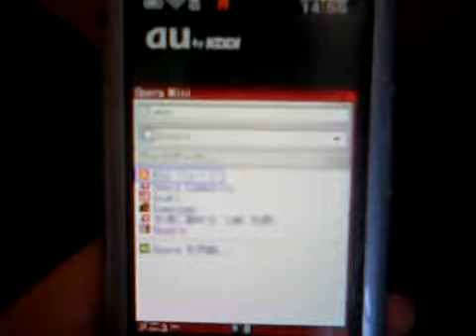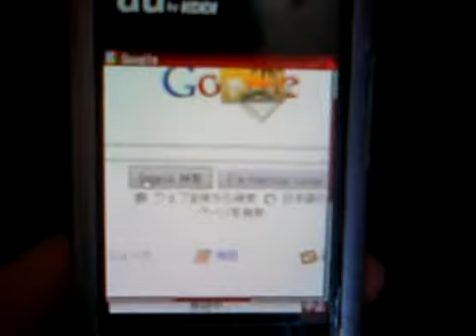携帯でopera mini オープンアプリ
auのPCサイトビューアーは詐欺なほど高いので、オープンアプリがプリインストール済みの携帯を買いましょう！
ただし、opera miniはFLASH画像のあるページは見れませんｗ